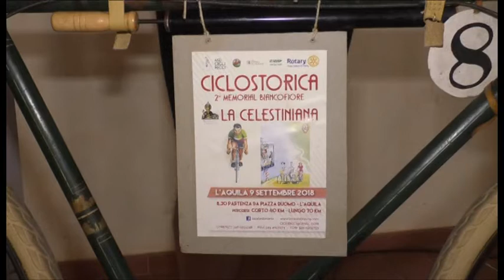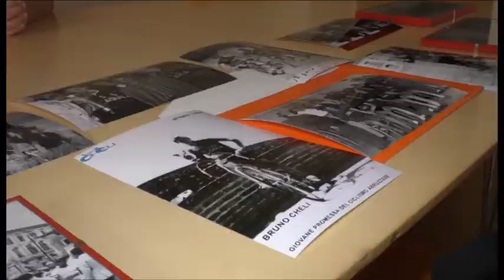9 Settembre, ciclostorica in bici d'epoca